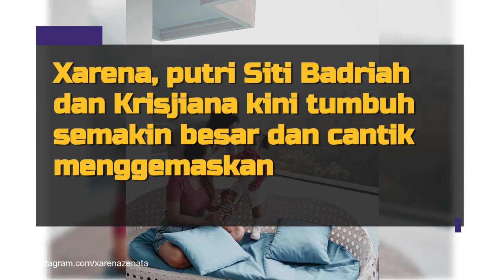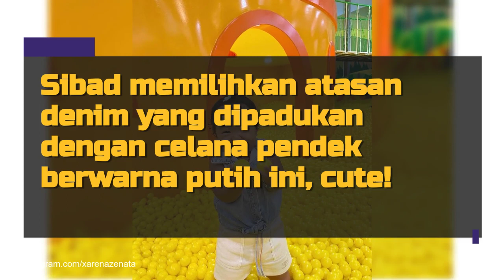Xarena, Anak Siti Badriah yang Makin Besar dan Stylish Menggemaskan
Anak Siti Badriah dan Krisjiana yang bernama Xarena Zenata Denallie Baharudin kini tumbuh semakin besar dan cantik menggemaskan. Ditemui dalam postingan foto-foto terbarunya di Instagram, terlihat kalau putri Sibad itu juga semakin stylish dan jago berpose di depan kamera. Gaya gadis yang akrab disapa dengan nama Xarendul itu pun berhasil bikin gemas netizen.